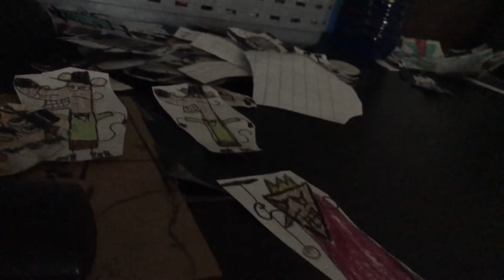The Clinton And Canton Movie: Worm Monster Part 326 (2020)